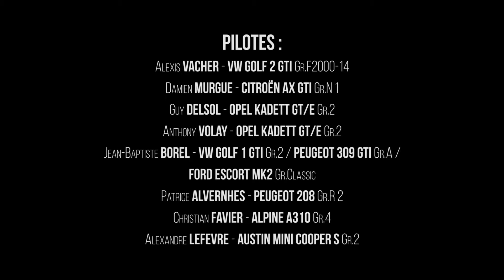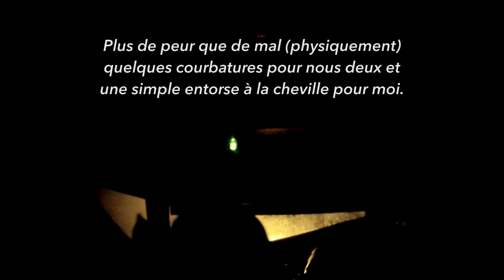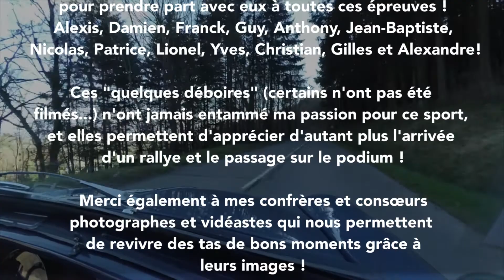Best Of Copilotage 2013-2020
Un petit florilège de 7 années de copilotage, principalement en vhc.
Merci à tous les pilotes avec qui j'ai pu rouler.
Merci à Jérémie Teyssier (JTmediaprod) pour le prêt de caméras embarquées les premières années.
Merci également aux vidéastes :
Rallye du Forez 2013 : TPLPix , Alexis Molinaro
Rallye Monts et Coteaux 2013 : titi205rallye
Rallye du Forez 2014 : Thomas Molinaro (RallyeAttack)
Rallye de Sarrians 2015 : Video2rallye83
Rallye Grasse Fleurs et Parfum 2017 : photo Rémi Cecchetti (Rems photography)
Rallye de Sarrians 2017 : Video2rallye83
Rallye du Pays du Gier 2020 : Rallye Arcens